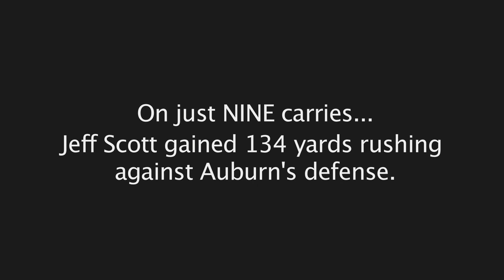Is LaMichael James "SEC Fast"?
Ole Miss' Jeff Scott took his first handoff 83 yards (untouched) for a TD against Auburn on October 30th, 2010.  Furthermore, he gained 134 yards on just NINE carries that day... to become only the 2nd back to gain 100 yards against the Tigers.

I wanted to see how LaMichael James' speed compared to Scott - so I split-screened James' longest run from scrimmage in 2010.